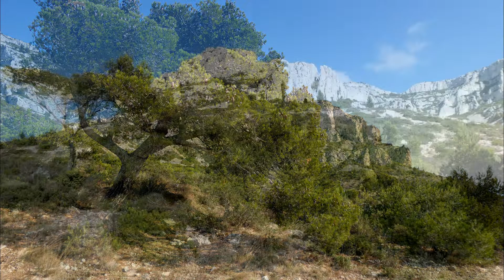n°624 Un tour dans les Calanques ! Robert le C@l@nqu@is !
Un tour dans les Calanques par une journée printanière.
Randonnée pour les débutants dans le parc National des Calanques !
Distance totale 9 kms ! temps de marche totale effective 2h15
dénivelles positif total 180 mètres.
Réalisé par Robert le C@l@nqu@is le 13 novembre 2021 avec l'accord de mes participants que je remercie !  Bonne vision ! Robert !